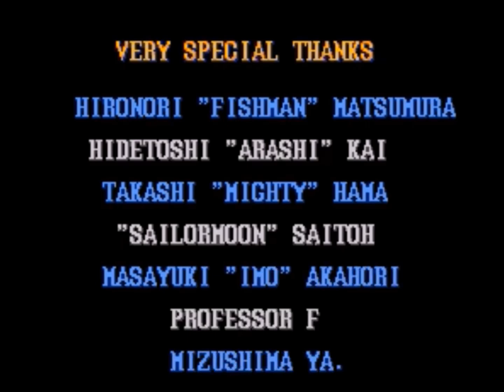HSF2 Guile Normal+SF2THF SNES Balrog No Damage Hits Normal Mode (Europe)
Hello to 2024 with 2 videos that all of you guys to watch is Hyper Street Fighter II The Anniversary Edition Guile Normal Player Type along side with Street Fighter II Turbo Hyper Fighting SNES Balrog All Perfect Rounds/No Damage Hits Normal Mode Double Features. I hope everyone is doing well so far today and not causing any mischief. There will be more videos with Hyper Street Fighter II The Anniversary Edition Playthrough with Guile Normal Player Type just for all of you guys to enjoy watching them and I will be working on the recording video of Street Fighter II Champion Edition PC Engine with all the characters in the alternate color outfit.